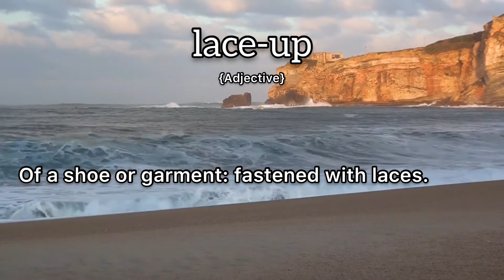Lace-Up Meaning : Definition of Lace-Up